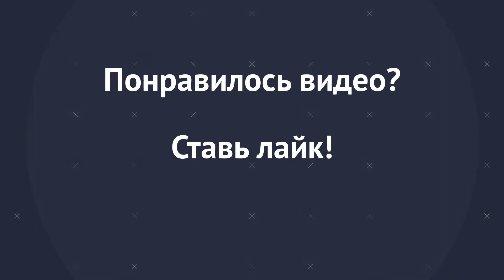На юге столицы спасли лося, вышедшего в город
В дежурную часть Отдела МВД России по району Бирюлево Восточное в вечернее время от жителей района поступила информация о том, что в жилом массиве находится дикое животное – лось. На место незамедлительно были направлены сотрудники полиции и экстренных служб. Животное было дезориентировано и напугано, поэтому необходимо было в кратчайшие сроки направить его в сторону лесного массива.

Благодаря скоординированным действиям полицейских УВД по ЮАО, сотрудников Росгвардии и представителей спасательной службы животное удалось направить в сторону Московской области по безопасному маршруту, исключив его выход на МКАД. В районе железнодорожного переезда сотрудники полиции, опередив животное, которое направлялось навстречу в приближающейся электричке, смогли изменить траекторию его движения. Миновав железнодорожные пути, лось, наконец, попал в свою естественную среду обитания – лес.